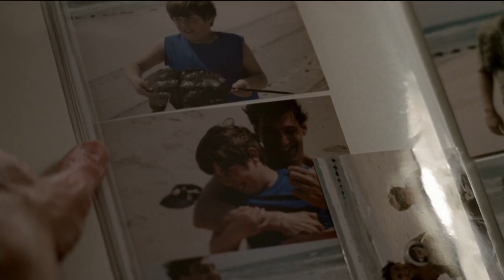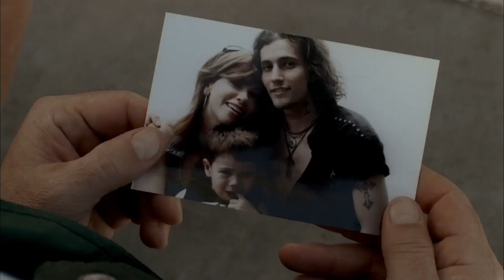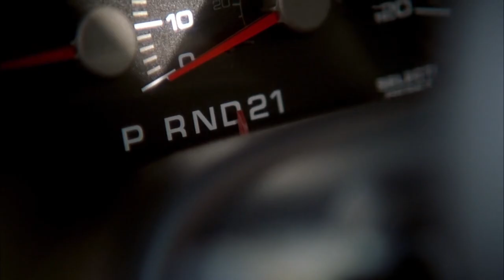Every Death in The Sopranos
Welcome. 70 minutes of Guns, Death, and Sopranos.
Complete with Timestamps and authentic hand typed Captions.

Season 1

[0:00] - Emil Kolar
[1:28] - Hector Anthony
[2:39] - Brendan Filone
[3:10] - Fabian "Febby" Petrulio
[4:48] - Rusty Irish
[5:58] - Gallegos
[6:33] - Vin Makazian
[7:05] - Donnie Paduana
[7:51] - William Johnson "Petite" Clayborn
[8:48] - James "Little Jimmy" Altieri
[9:24] - Charles "Chucky" Signore
[10:20] -  Michael "Mikey Grab Bag" Palmice, Sr.

Season 2

[11:44] - Phillip "Philly Spoons" Parisi
[12:14] - Jimmy Bones
[12:40] - Sean Gismonte
[13:16] - Matthew Bevilaqua
[13:59] - Richard "Richie" Aprile
[15:47] - Salvatore "Big Pussy" Bonpensiero

Season 3

[17:46] - Olivia "Livia" Soprano
[19:08] - Salvatore "Mustang Sally" Intile, Carlos
[20:51] - Robert "Bobby" Baccalieri, Sr.
[21:26] - Tracee
[23:05] - Gigi Cestone
[23:48] - Deer
[24:09] - Sunshine, Carlo Renzi
[24:35] - Dino Zerilli
[25:15] - Giacomo Michael "Jackie" Aprile, Jr.

Season 4

[25:37] - Detective Lieutenant Barry Haydu
[26:48] - Karen Baccalieri
[27:40] - Gloria Trillo
[29:06] - Pie O My
[29:42] - Ralph "Ralphie" Cifaretto
[31:21] - Cosette
[32:04] - Minn Matrone
[33:13] - Credenzo Curtis, Stanley Johson

Season 5

[33:42] - Raoul the Waiter
[35:05] - Carmine Lupertazzi
[36:15] - Jack Massarone
[36:30] - Jason Evanina, Lorraine Calluzzo
[37:01] - Joseph "Joey Peeps" Peparelli, Heather
[37:35] - Angelo Garepe
[38:22] - William "Billy" Leotardo
[38:58] - Gilbert Nieves
[40:07] - Adriana La Cerva
[40:55] - Anthony "Tony B" Blundetto

Season 6A

[42:33] - Raymond "Buffalo Ray" Curto
[42:51] - Teddy Spirodakis
[43:26] - Eugene Pontecorvo
[44:48] - The Apartment Superintendent, Colombian Printer, Colombian Ambusher
[45:52] - Aunt Dottie
[47:00] - Edward "Eddie" Pietro, Rusty "Mayor of Munchkinland" Millio
[48:00] - Car Accident Civilian
[50:21] - Vito Spatafore, Sr.
[51:20] - Dominic "Fat Dom" Gamiello

Season 6B

[53:41] - Rene LeCours
[54:45] - Gerardo "Gerry the Hairdo" Torciano
[56:04] - John "Johnny Sack" Sacramoni
[57:21] - Faustino "Doc" Santoro, Doc's Bodygaurd
[58:02] - Renata
[58:38] - J. T. Dolan
[1:00:21] - Christopher "Chris" Moltisanti
[1:03:35] - Maria Nuccia Gualtieri
[1:03:55] - Burt Gervasi
[1:04:35] - Alec Kastropovich, Yaryna Kastropovich
[1:05:21] - Robert "Bobby Bacala" Baccalieri Jr.
[1:07:08] - Philip "Phil" Leotardo
[1:08:15] - Tony Soprano